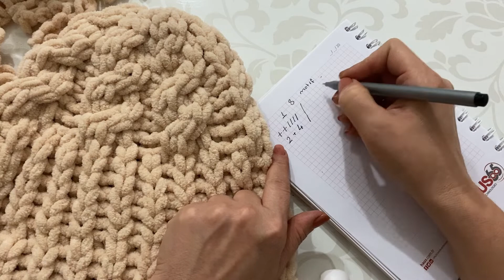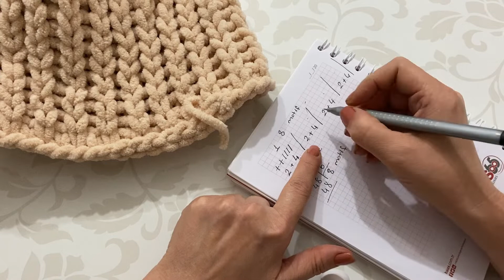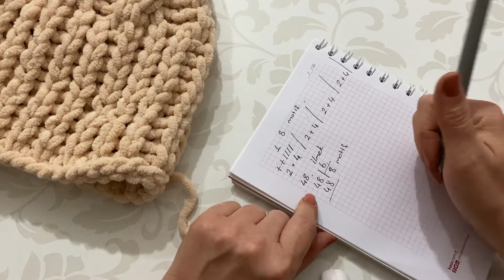1 yumak Alize puffy fine ile 1 saatte bere yapımı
Merhaba arkadaşlar, Ben Hobizamanım, Bu videomda 1 yumak Alize puffy fine ile bere yapımını gösterecem. Takıldığın yerde her zaman yardımcı olurum.